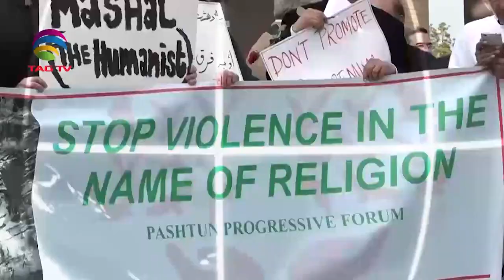How to counter dictatorship in Pakistan? Afrasiab Khattak's Keynote Speech @ 5th Saath Conference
How to counter dictatorship in Pakistan? Afrasiab Khattak's Keynote Speech @ 5th Saath Conference (Virtual), 2nd Session, 1st Day, Oct 10,2020 - Special  @TAG TV   Courtesy: Saath Forum